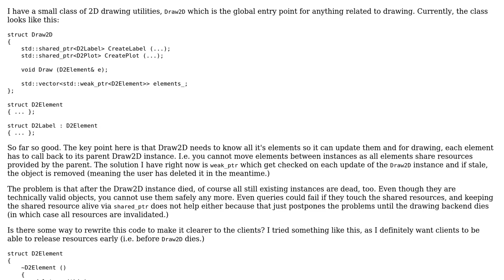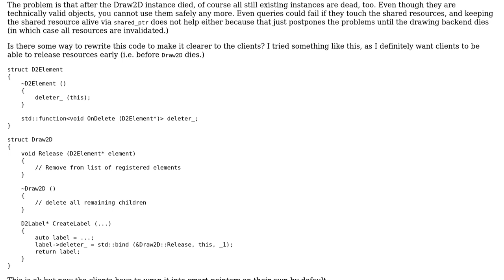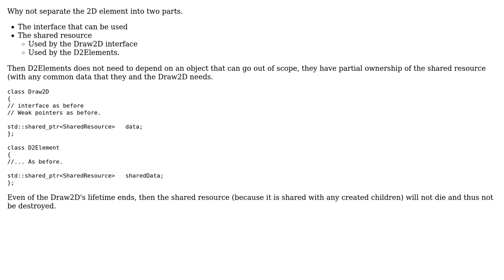Ownership/Lifetime management issue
With thanks & praise to God, and with thanks to the many people who have made this project possible! | Content (except music & images) licensed under CC BY-SA | Music | Images & others | With thanks to user Martin York user greatwolf user Anteru and the Stack Exchange Network Trademarks are property of their respective owners. You are responsible for your own actions.